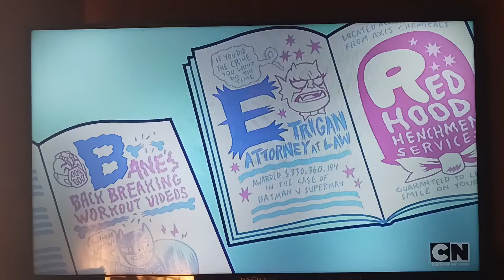🦸‍♀️🦸‍♂️Clueless as Usual!🦸‍♂️🦸‍♀️